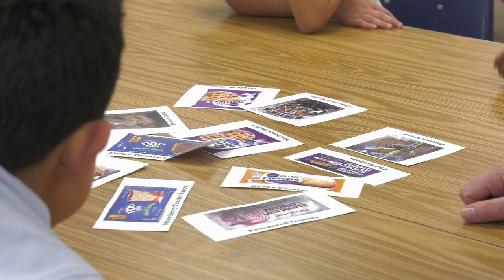Cleaveland Traditional Magnet Nutrition Services Focus Group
Nutrition Services visited several schools, including Cleaveland Traditional Magnet to ask students about current menu choices in the Wichita Public Schools. They also asked what items the students would like added next school year.